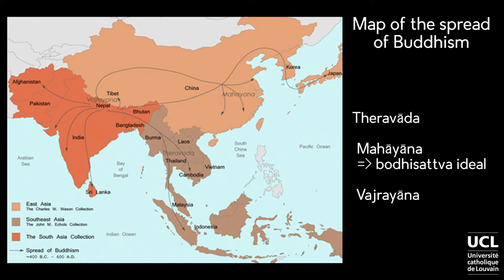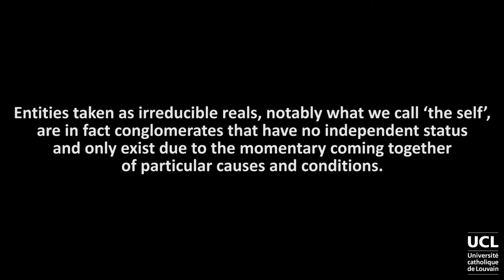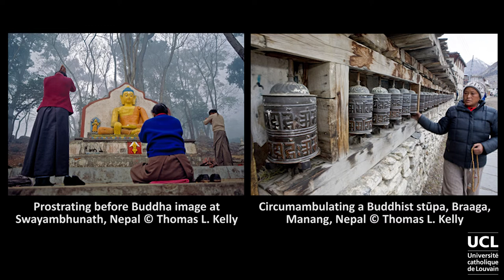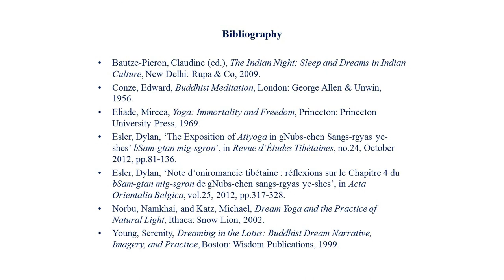Dreams and Meditation in Tibet - Dylan Esler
Have you ever wondered whether what you dreamt last night had any meaning? Let's watch the following video to learn more about the interpretation of dreams!